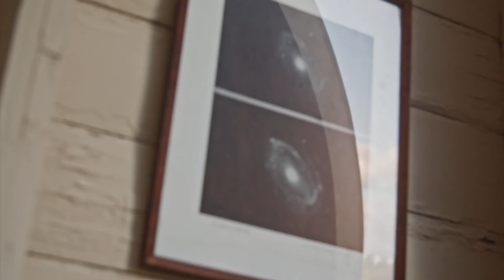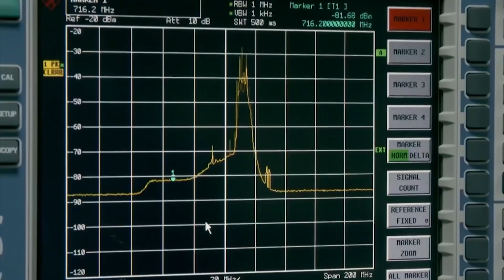IC1101ー宇宙最大の銀河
私たちのふるさと、天の川銀河は、それはもう大きな銀河です。
銀河系が属する局部銀河群には、50個以上の銀河が存在しますが、天の川銀河よりも大きいものは、アンドロメダ銀河しかありません。
0-3ですが、私たちの天の川銀河も、そしてアンドロメダ銀河も、人類が知る最大の銀河ではありません。
「じゃあ、一番大きな銀河は何だろう！？」―このチャンネルの最も大きな天体ランキングをご覧になっていない方は、そんな疑問を抱くかもしれませんね。
今日は、人類が知る最大の銀河について、皆さんに詳しくご紹介したいと思います。